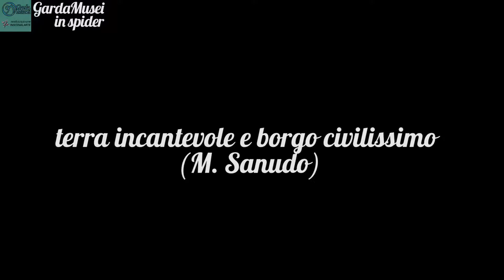GardaMusei in spider Città di Salò